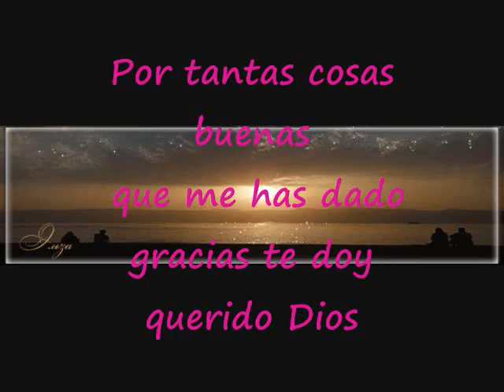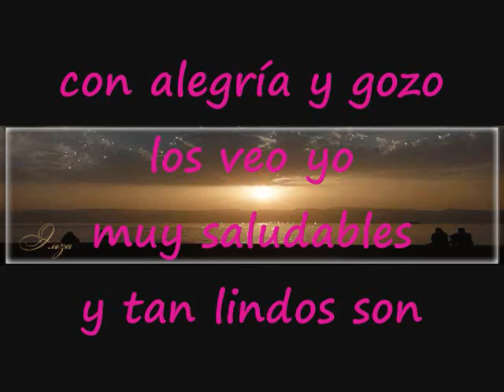Por Tantas Cosas Buenas